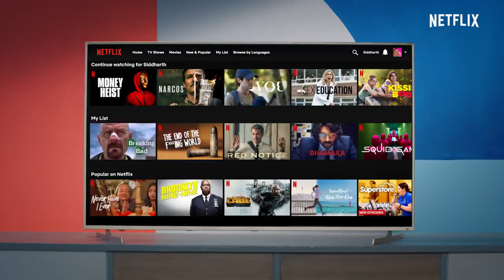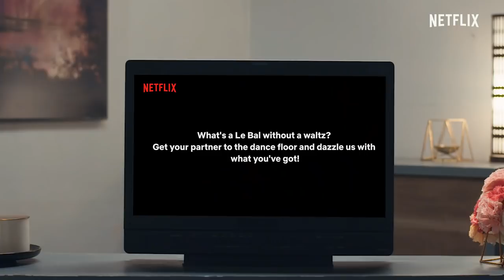Matched@Netflix | Ep. 2: Will She Find Her Valentine? | Netflix India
It’s a match made on Netflix when you find someone whose watchlist matches with yours!

Juhi is super excited to find her perfect match by seeing their Netflix profiles! Meanwhile, BoJack thinks she is quirky and spontaneous, Tokyo thinks Juhi is a perfect match and Omar thinks he is a limited edition boyfriend so, the best choice!

Curious to see whom she connects with, right?

Catch the next episode of Matched@Netflix on Monday, exclusively on Netflix India’s YouTube channel.

Credits:
Team Vice
Commercial Director:
Rohit Tugnait
Vice President, Content -APAC:
Samira Kanwar
Creative Lead:
Rachna Mahadevan Shetty
Production Lead:
Kaustubh Belur
Supervising Producer:
Avni Murthy
Project Manager:
Isis Singh
Director Finance and Operations:
Anil Chaudhary
Senior Manager Finance:
Saurabh Karnawat
Accountant:
Mahesh Devadiga

Keylight Team:
Producers:
Rajeshwar Nair
Krishnan Iyer
Creative Director:
Sofia Ashraf
Snehal Ahire
Director:
Sandeep Kukreja
DOP:
Dezvyn Douglas Tinwalla
Writer:
Tanvika Atul Parlikar
Project Head:
Parvez Syed
Head of the Productions:
Prabhash Pandey
Executive Producer:
Kanupriya Agrawal
Editor:
Albert Vivian Joseph
Casting By:
Outworking Troop Productions (OPC) Pvt. Ltd.
Production Design:
Snehi Shah
Post Production Head:
Ravi Kapoor
Creative Director - Post Production:
Jyotsna Sastry
Heroes:
Juhi Sharma
Contenders:
Nishmita Puthran
Alisha Tunga
Harsheen Kaur Makin
Associate Creative Director:
Tamanna Dhawan
Nirmit Haldankar
Assistant DOP:
VP Ashok Kumar
Camera Operatives:
Farid Raza
Nishant Saini
Pankaj Vanmali
Deepak Rai
Rahoop Shaikh
Associate Director:
Samar Shaikh
Assistant Editor:
Ayush Desai
Production Manager:
Jyoti Rasam
Devyani Mumbarkar
Costume Stylist:
Camy Unadkat
Post Associate:
Vishul Browne
Online Editor:
Amit Shaw
DI / Grading:
Sumedh Jagtap
GFX:
SJ Creations
Keylight Accounts Team:
Manoj Kumar Vishwakarma
Office Boys:
Sagar Pawar
Prathamesh
Camera Equipment:
Envee Tech Equipments
Sound Equipment:
Sonic Foldback
Light Equipment:
SMS Cine Equipments
Make-up & Hair:
Vijay R Gaddam
Produced by - Keylight